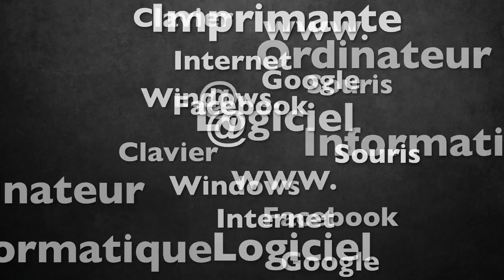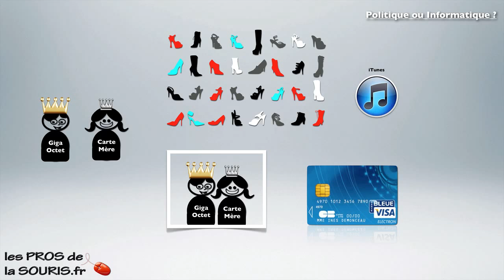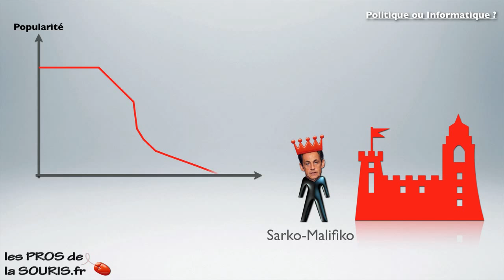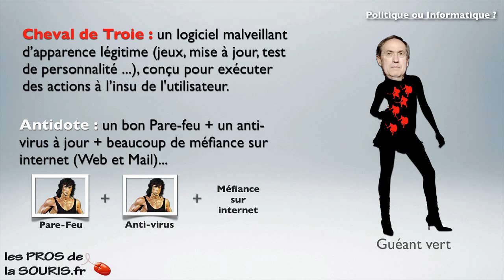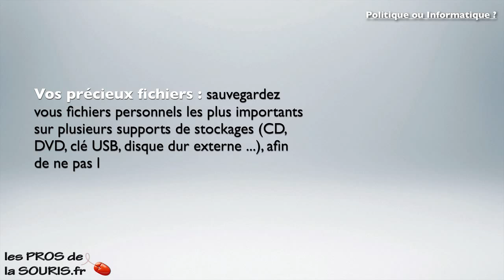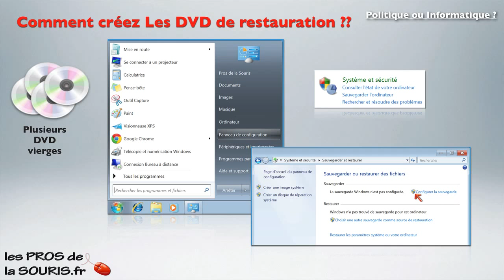Virus + Antivirus pour les nuls (ou l'histoire de Sarkozy et Marine) : les pros de la souris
Une guerre oppose le Roi Giga-octet et le Prince SARKO ... mais qui sera le vainqueur ??